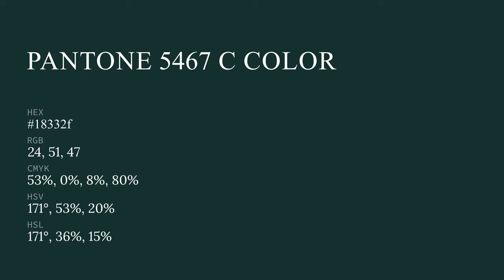color 18332f hex color - Blue color - Warm color 18332f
What color is ? 18332f hex color - Blue color - Warm color 18332f